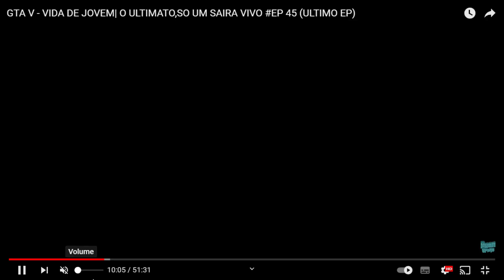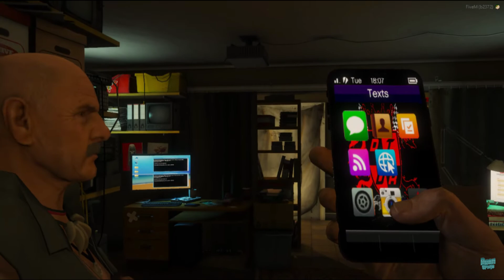SEGUNDA TEMPORADA DE VIDA DE JOVEM ??? VEJA ATE O FINAL. SEM CORTE